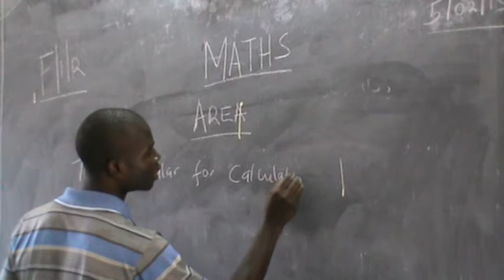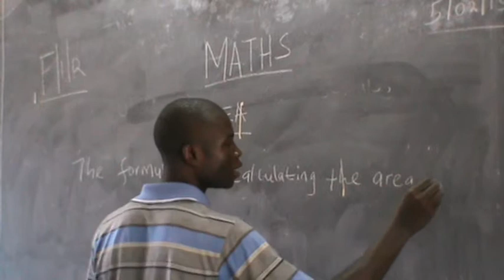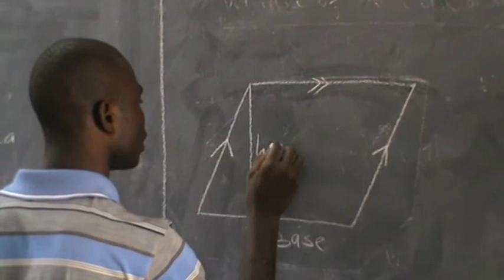Education Media Practicals (Micro-teaching) 2